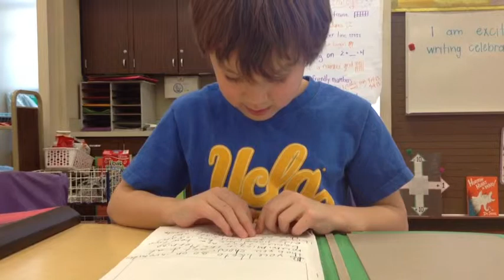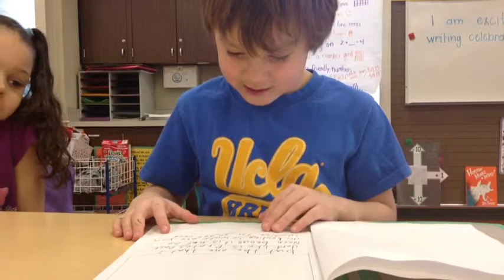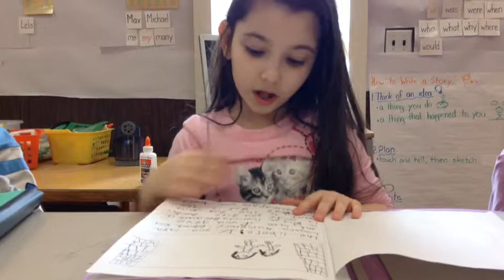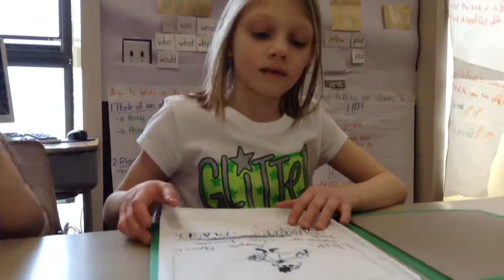Book Reviews part 2